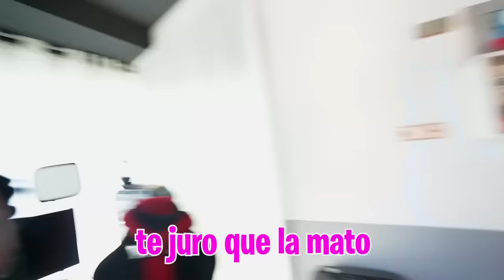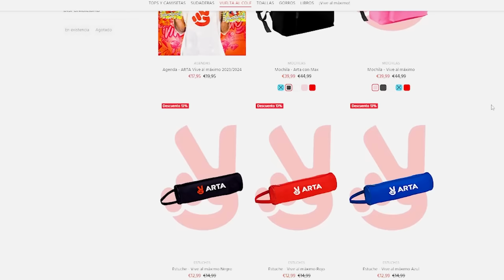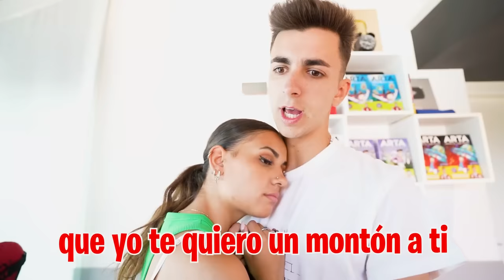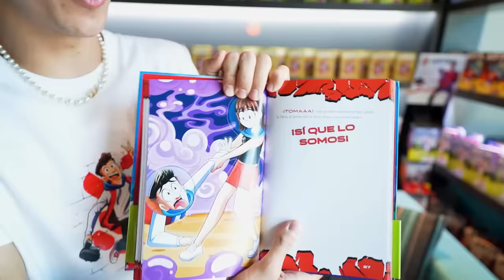CITA A ESCONDIDAS CON MI EX NOVIA Y MI NOVIA ME PILLA…*no creerás como acaba!*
Mi ex novia sigue en casa y quiere recuperarme después de liarla ayer dándome un beso delante de mi novia no quiero ni verla pero está empeñada en salir conmigo otra vez.